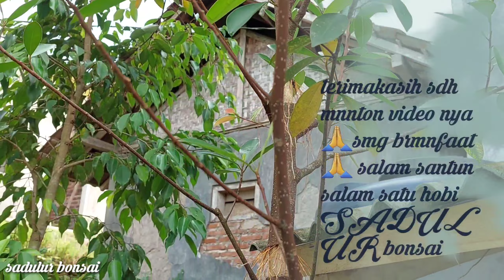cara mudah memperbanyak pohon iprik‼️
cara mudah memperbanyak pohon iprik dengan cara di cangkok angin bagi pemula seprti saya cara ini sangat gampang dan singkat untuk memprbanyak bahan bonsai kita, semiga bermanfaat, salam santun salam satu hobi "sadulurbonsai"